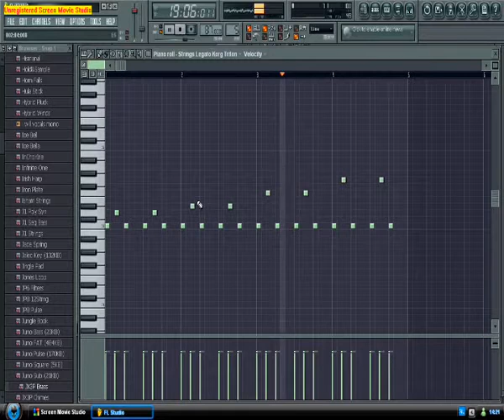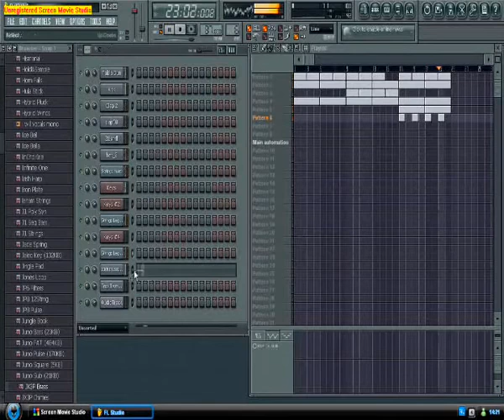Studio FL # 2